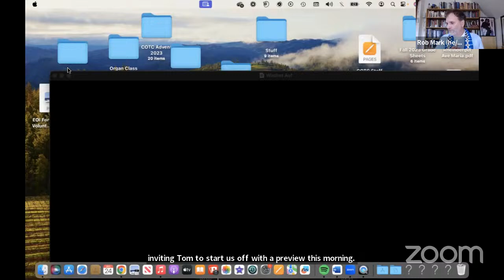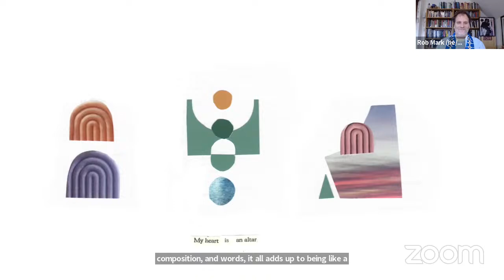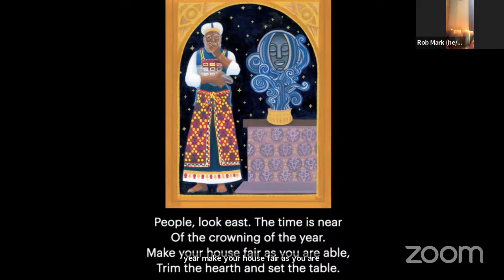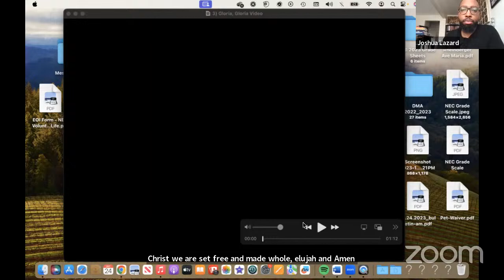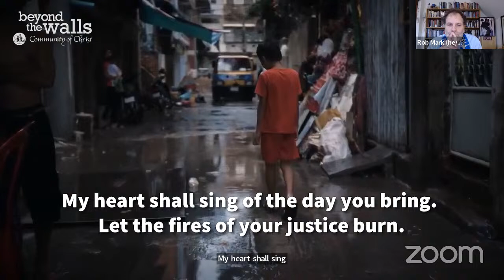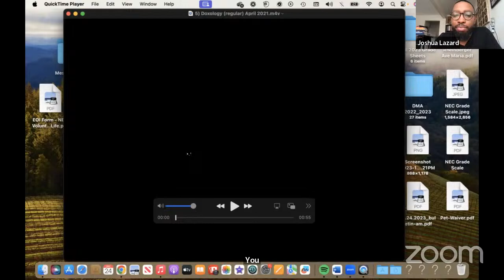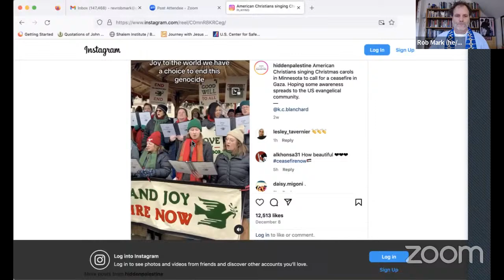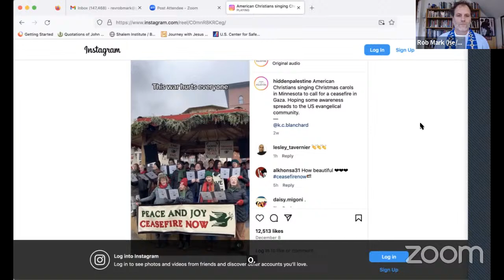Fourth Sunday in Advent Church of the Covenant Worship, Sunday December 24, 2023